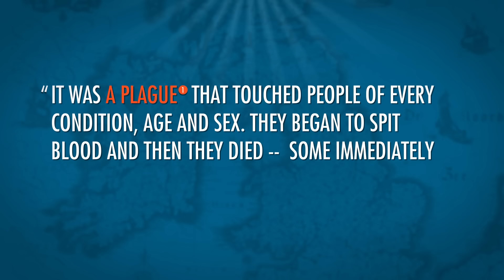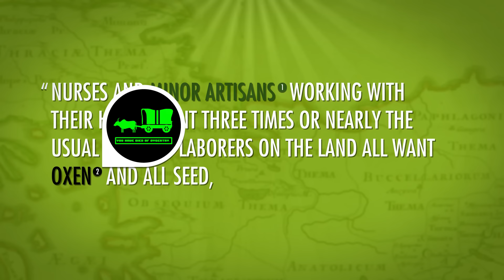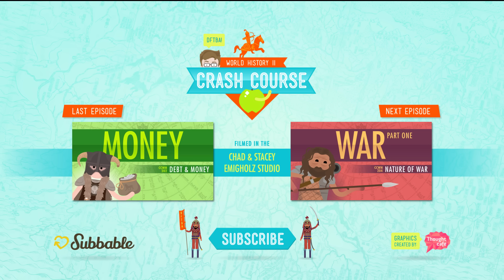Disease! Crash Course World History 203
In which John Green teaches you about disease and the effects that disease has had in human history. Disease has been with man since the beginning, and it has shaped the way humans operate in a lot of ways. John will teach you about the Black Death, the Great Dying, and the modern medical revolution that has changed the world.